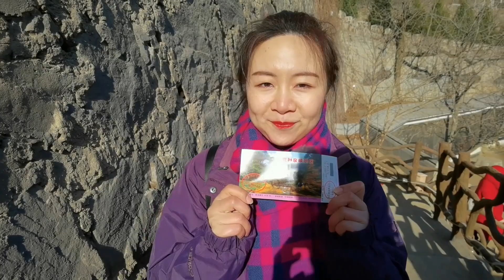இயற்கைக் காட்சி！ அதிசயக் காட்சி！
இந்த  காட்சியைக் கண்டு  ஆச்சரியப்படுகிறார் இலக்கியா